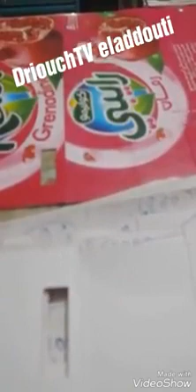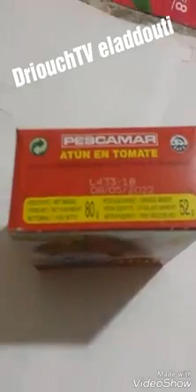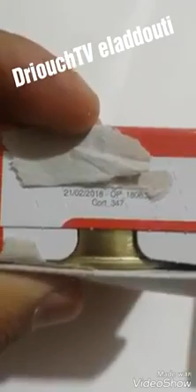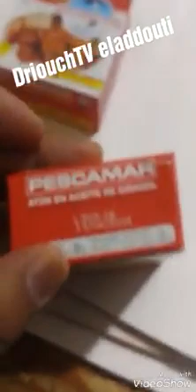21 juillet 2018